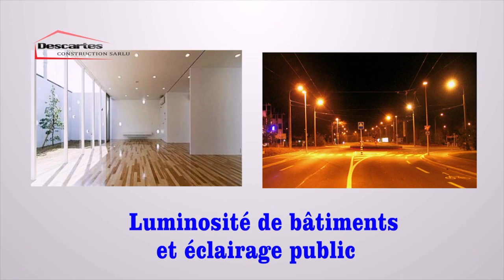EX. GRAND MAGICIEN SORCIER MANGEUR D HOMMES | 4EME PARTIE PASTEUR LUC LABWE ASALI BA TEMOIGNAGES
EX. GRAND MAGICIEN SORCIER MANGEUR D HOMMES | 4EME PARTIE PASTEUR LUC LABWE ASALI BA TEMOIGNAGES YA SOMO SUR LE MONDE INVISIBLE